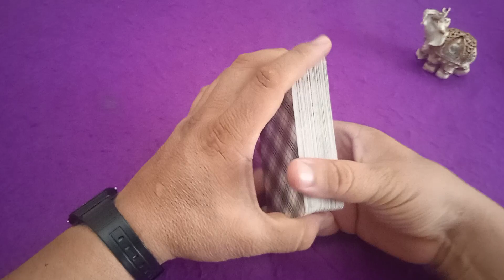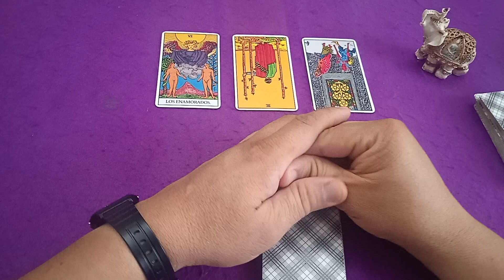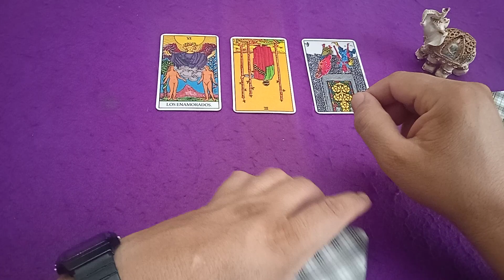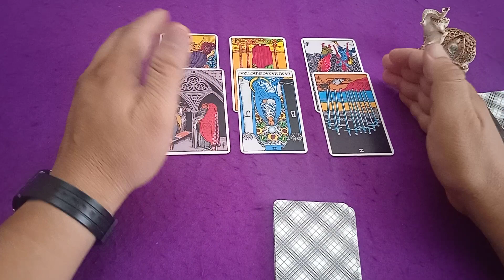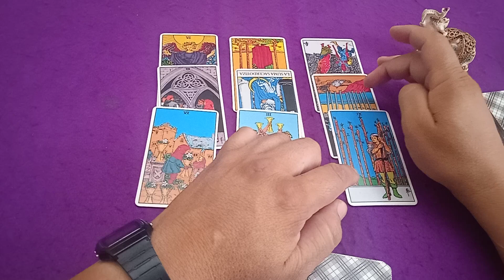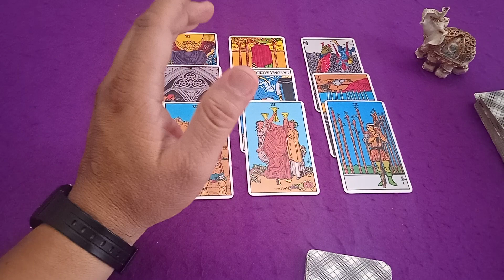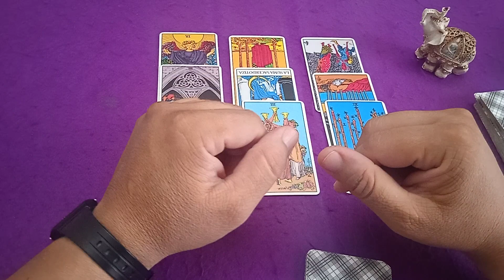PARAGUAY SUB 20 VS BRASIL SUB 20 | PREDICCIÓN FUT BOL